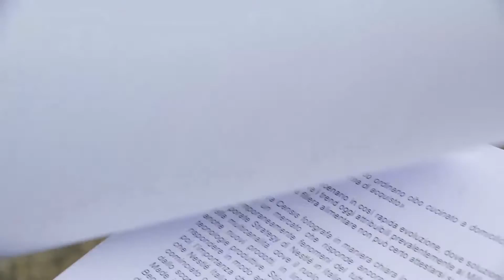Censis + Nestlé - Il futuro dell’alimentazione